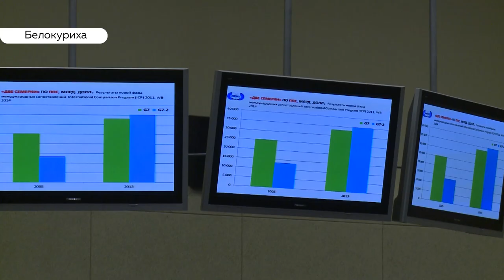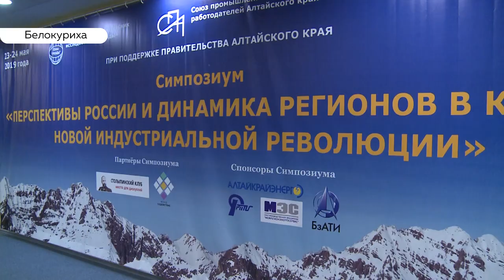Как инновации повлияют на развитие экономики Алтайского края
Как будет развиваться экономика России и Алтайского края в свете новой индустриальной революции и что это вообще такое? Об этом говорили на симпозиуме в Белокурихе.